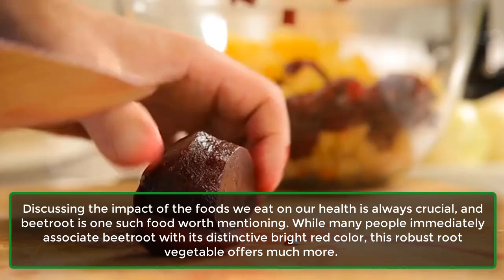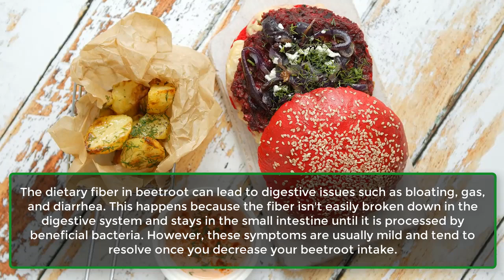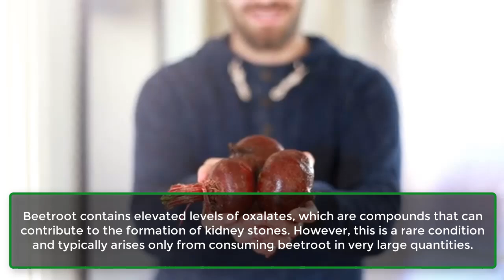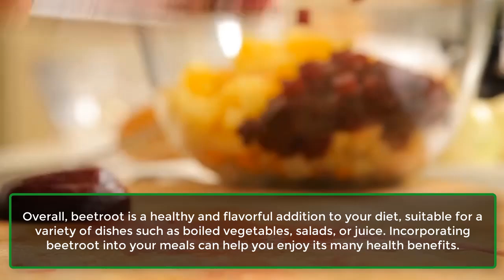7 Side Effects Of Beetroot Must Know Before Including It In Your Diet | Learning Hub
7 Side Effects Of Beetroot Must Know Before Including It In Your Diet | Learning Hub
🌱 The Truth About Beetroot: Benefits and Side Effects! 🌱

In today's video, we're diving deep into the vibrant world of beetroot—a nutrient-packed root vegetable that’s making waves for its health benefits and potential side effects. While many people associate beetroot with its striking red color, there’s so much more to this robust vegetable than meets the eye!

We’ll explore the incredible vitamins, minerals, and dietary fibers found in beetroot and how they contribute to overall health. But, as with any food, it’s essential to understand the potential risks.

Here's what we'll cover:

Color Changes: Learn why your urine and stool might turn a dark red after consuming beetroot and what this means for your health.
Digestive Disorders: Discover how the dietary fiber in beetroot can lead to bloating, gas, and diarrhea and how to manage these symptoms.
Allergic Reactions: Find out about the rare allergic reactions some individuals may experience and the symptoms to watch for.
Oxalates and Kidney Stones: Understand the relationship between beetroot and kidney stone formation due to its oxalate content.
Blood Pressure Effects: We'll discuss the role of nitrates in beetroot and how excessive consumption might affect blood pressure.
Blood Sugar Levels: Learn how beetroot's sugar content can influence blood sugar, especially for those with sensitivities.
Impact on Blood Fatty Acids: We’ll touch on how betanins in beetroot can affect blood fatty acid levels for certain individuals.
While beetroot is indeed a nutrient-dense food, moderation is key! We’ll emphasize the importance of discussing any health concerns with your doctor and provide tips on how to incorporate beetroot into your meals in delicious ways—be it boiled, in salads, or as juice.

Join us on this informative journey to uncover the benefits and considerations of adding beetroot to your diet.